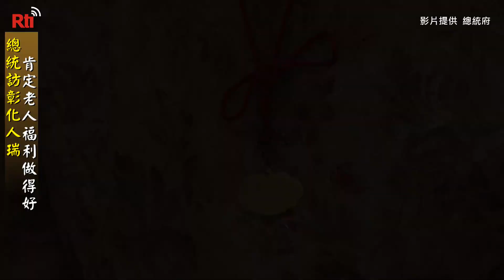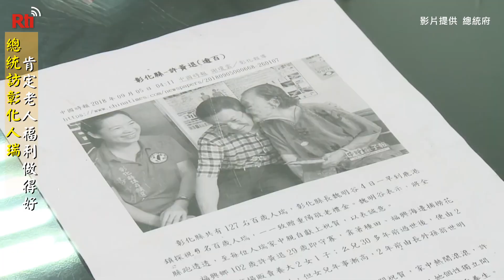總統訪彰化人瑞 肯定老人福利做得好【央廣新聞】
蔡英文總統30日到彰化縣鹿港鎮探望百歲人瑞許黃退，並贈禮品祝福。總統肯定在彰化縣長魏明谷帶領下，老人福利做得很好。